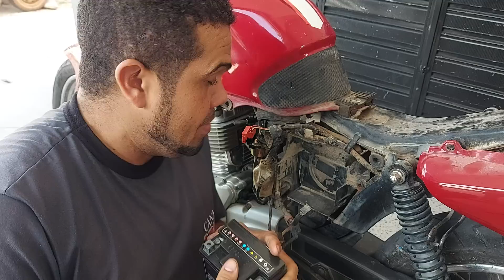Nessa eu nunca mais eu caio agora eu aprendi!!!!